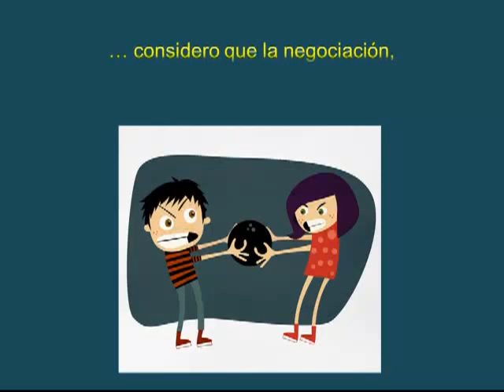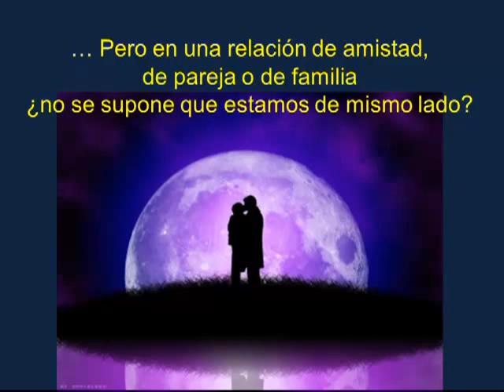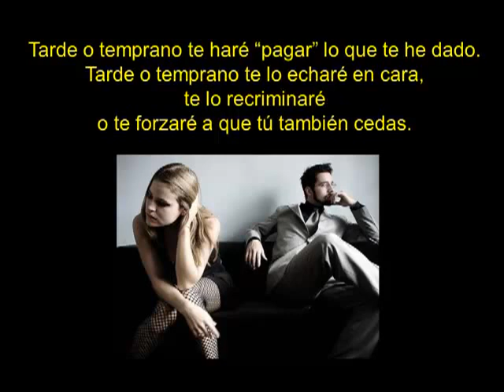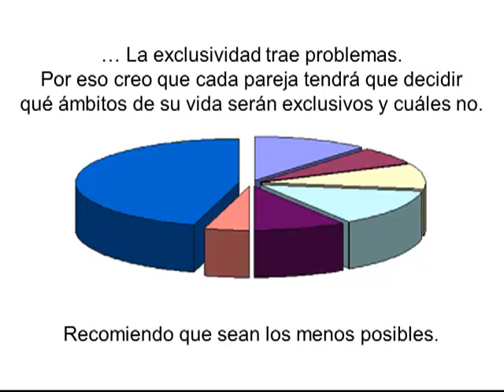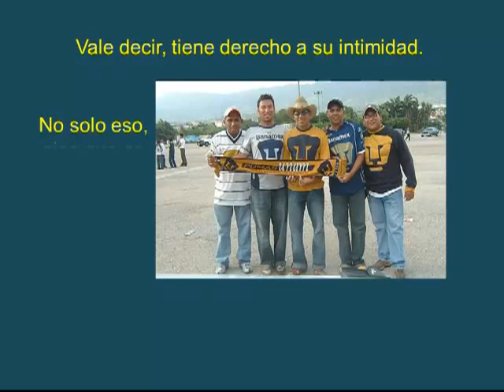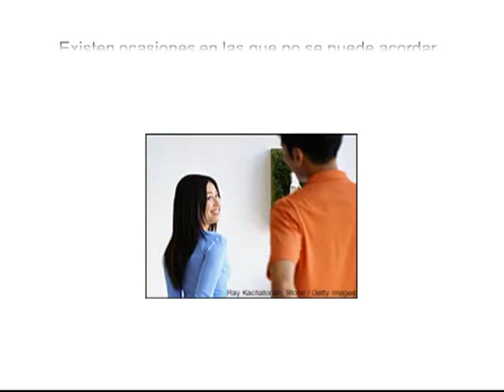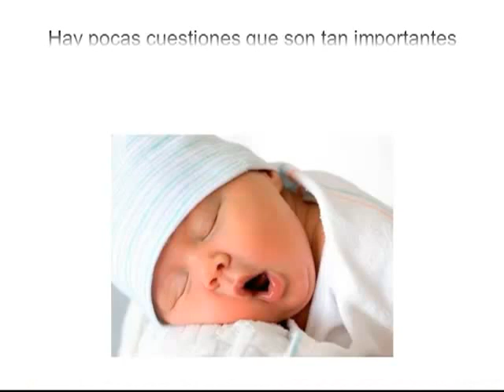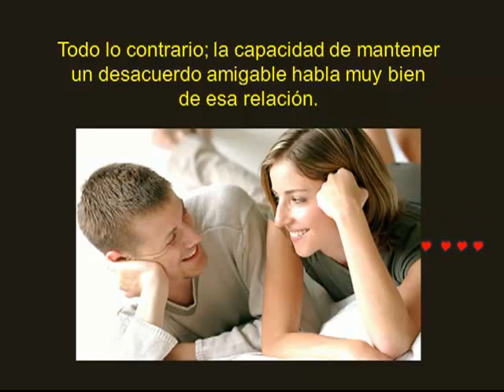Acuerdos y desacuerdos - Demian Bucay - vida en pareja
Es completamente imposible que en una pareja ambos piensen siempre lo mismo y, si así fuera la convivencia entre ambos sería muy aburrida,
Lo que suele acabar con una buena relación es la rutina, sorprenderse mutuamente cada día resulta genial.
En una relación suele haber discrepancias en gustos e intereses, acuerdos y desacuerdos, la forma en que una pareja maneja estas diferencias, contribuirá a la forma en que se desarrolle esta relación.
Demian Bucay lo explica en una forma maravillosa.

Imagen de fondo de la miniatura de Tumisu en Pixabay